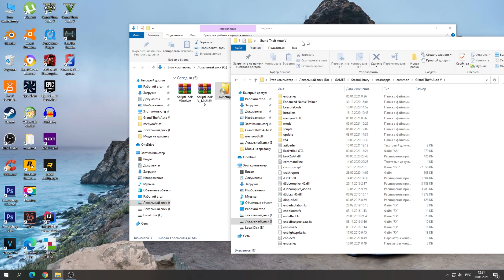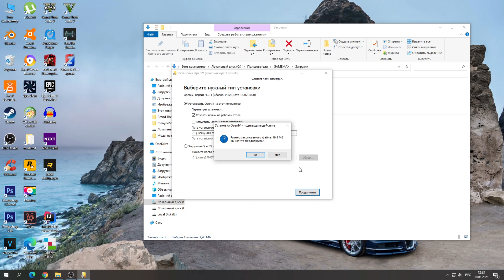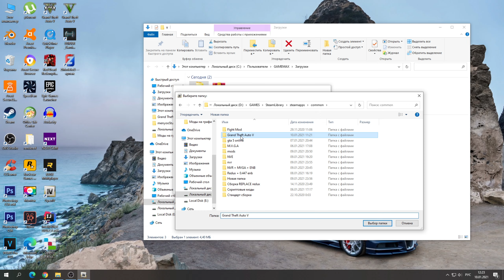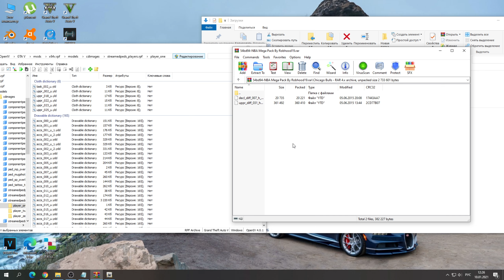МОД НА БАСКЕТБОЛ В ГТА 5 - Basketball Mod [NBA 2K21] 6.0 - УСТАНОВКА И ОБЗОР МОДА В GTA 5! МИНИ ИГРА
В данном видео я покажу вам как установить очень интересный мод на баскетбол в ГТА 5 - Basketball Mod [NBA 2K21] 6.0.
Ссылка на мод Basketball Mod [NBA 2K21] 6.0

Также советую тебе посмотреть плейлисты с интересными видео

Таймкоды:
00:00 Вступление
1:00 Скачиваем моды
1:37 Установка мода
4:32 Обзор мода